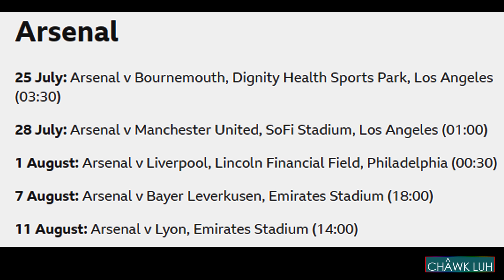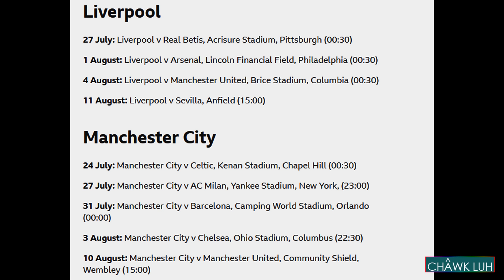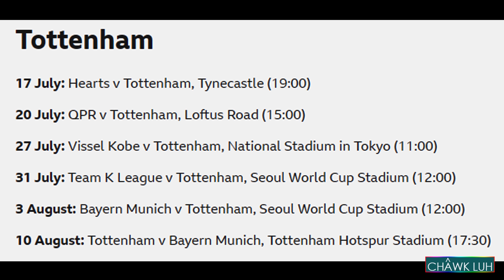Football Titi - Part - 373